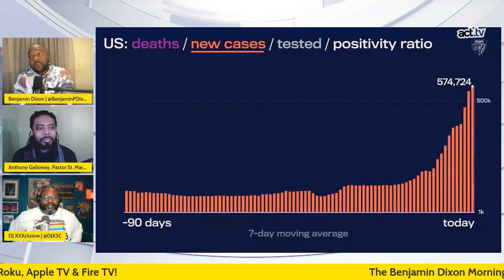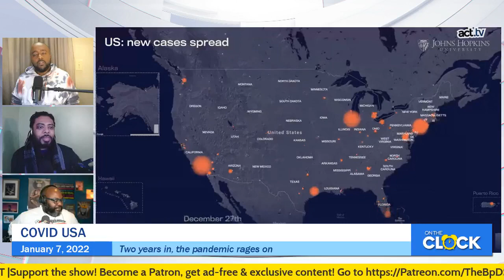The FLU Has MERGED With COVID-19???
Due to the massive surge of the Covid-19 Omicron variant, two new variants have emerged. A massive lack of vaccines globally paired with the aggressive anti-vaxx mindset have created a petri dish for the virus to create. Since the IHU variant is so new, it's hard to tell what kind of havoc this will reek on our society. Folks, this has spun completely out of control. There is even Covid in the wastewater. Now we're also seeing that Covid19 has paired with the flu to make a two punch knockout virus. These mutations are evolving too fast for us to study, our scientists just cannot keep up. But the underlying theme of it all screams to us: ALL OF THIS WAS PREVENTABLE!
The Benjamin Dixon Show is a progressive morning show and podcast covering news and commentary from a progressive perspective. Cautiously idealistic yet reasonably pragmatic. Black Liberation is Black Excellence.  The live show, which also encompasses On The Clock w/Georgia Fort & Like It Or Not, streams daily Monday-Friday 8 am ET- 10 am ET. The Podcast is available daily on all major platforms.
The Benjamin Dixon Show YouTube Channel @TheBenjaminDixonShow